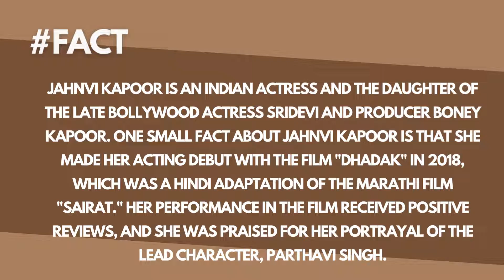50 Stunning HD Photos Of JANHVI KAPOOR | Jahnvi Kapoor Hot | pradTV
"Watch stunning photos of Jahnvi Kapoor, the talented Bollywood actress, showcasing her beauty and style in this captivating video."